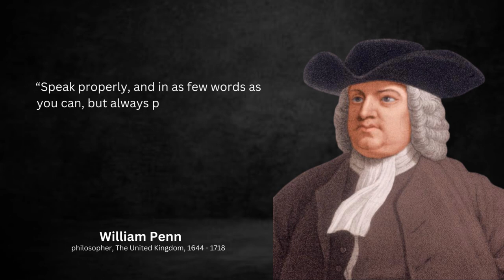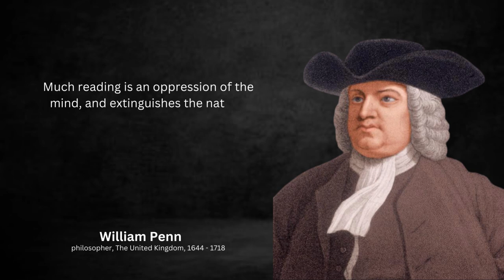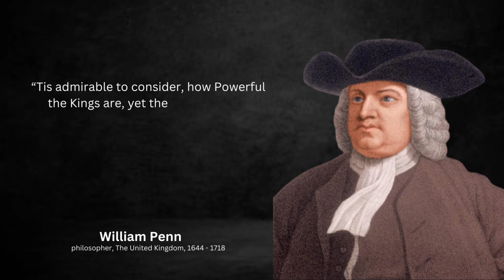William Penn Quotes Which are better Known in Youth to not to Regret in Old Age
William Penn was an English real estate entrepreneur, philosopher, and founder of the Province of Pennsylvania. He was an early champion of democracy and a prominent Quaker.

On November 28, 1984 William Penn and his second wife, Hannah Callowhill Penn became Honorary Citizens of the United States, upon an Act of Congress by Presidential Proclamation 5284.